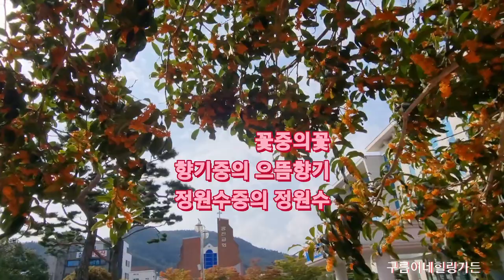가을을빚나게하는꽃중의꽃/향기중의최고의향기/정원수중의최고정원수